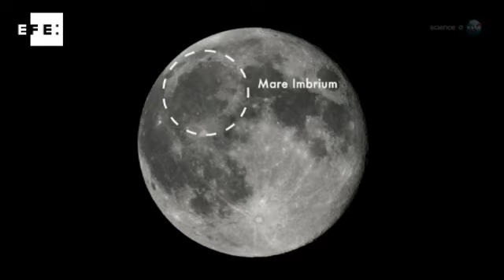El choque de un meteorito provoca un gran destello en la superficie lunar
EFEfuturo, la información científica y tecnologica, las noticias y las novedades de la ciencia y la tecnologia con el rigor de la Agencia EFE y EFEverde y